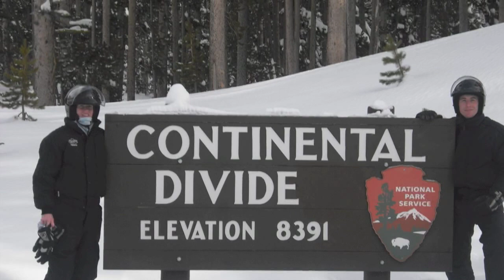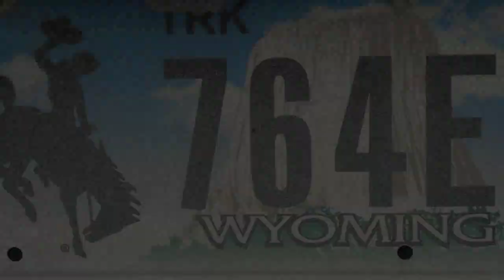jackson hole, wyoming slideshow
a slideshow of our trip to Jackson Hole, Wyoming. music by Fall Out Boy, Plain White T's, and The Killers